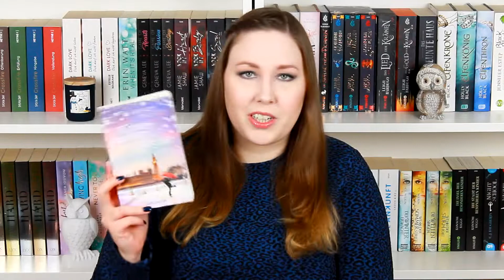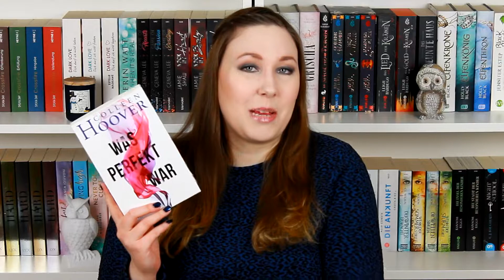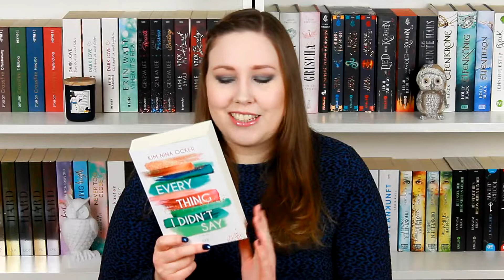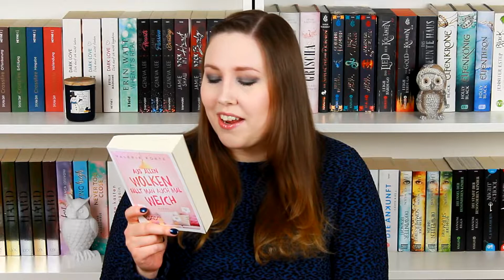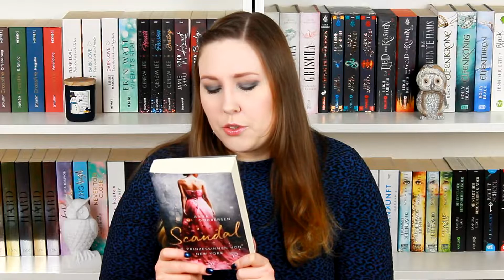NEUZUGÄNGE aus dem 4. Quartal // ChatterBooks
Anzeige | Zum Ende des Jahres durften nochmal einige Bücher bei mir einziehen.

Die Bücher*:
Das Winterkarussell
Winterzauber in Mayfair
Broken Darkness Band 2
Redwood Love Band 2
Die kleine Buchhandlung am Ufer der Themse
Was perfekt war
Everything I didn't say
So kalt wie Eis, so klar wie Glas
Aus allen Wolken fällt man auch mal weich
Izara - Das ewige Feuer
Scandal - Die Prinzessinnen von New York
Broken Darkness Band 3
Winterzauber im Central Park

Follow Me ►

▪Impressum:
45138 Essen

◊ Packstation ◊
Anna aus der Wiesche
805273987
Packstation 116
45139 Essen